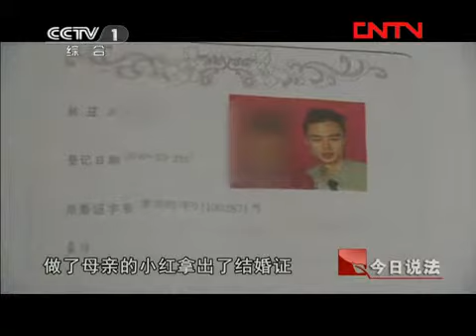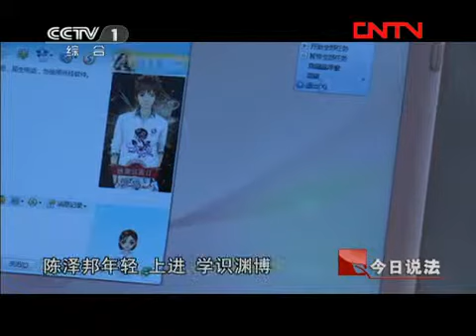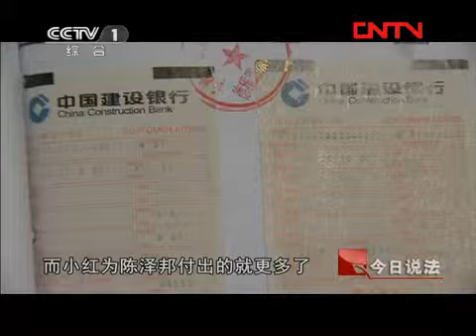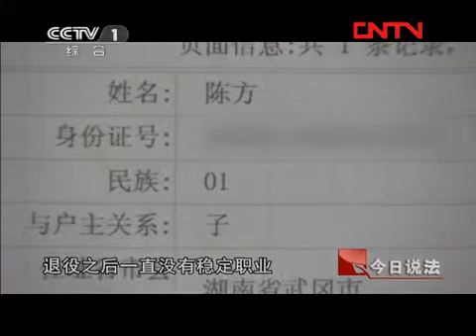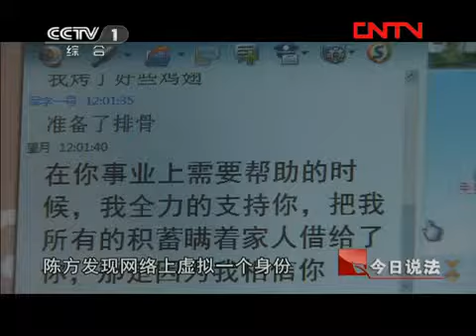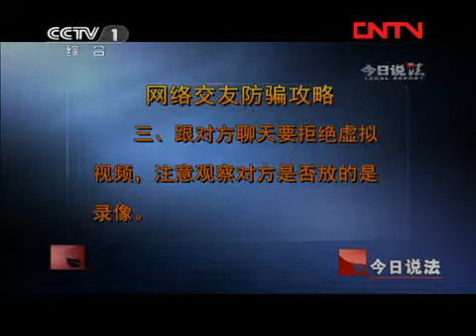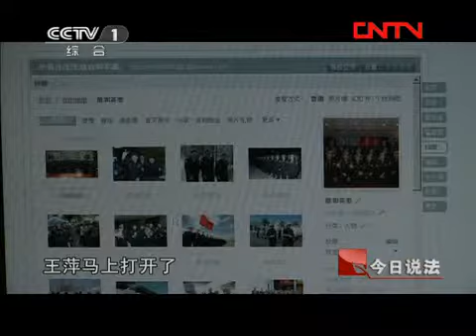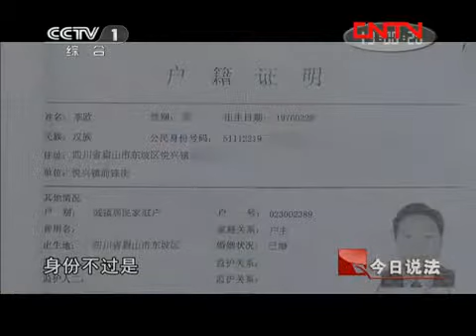今日说法 《今日说法》 20110902 他是谁